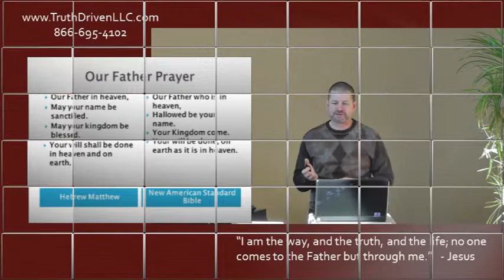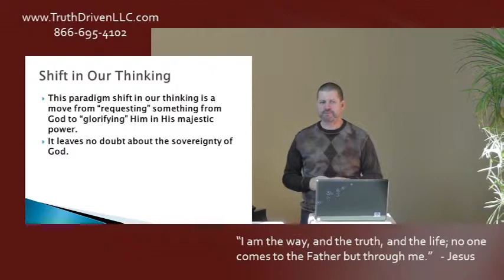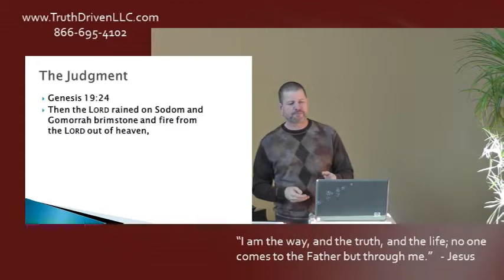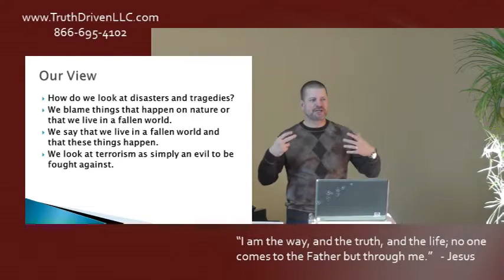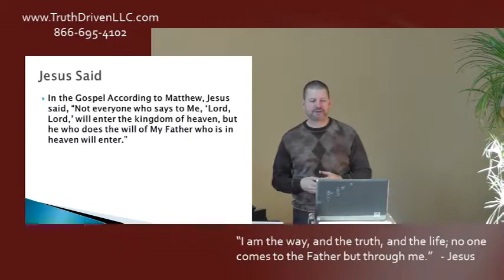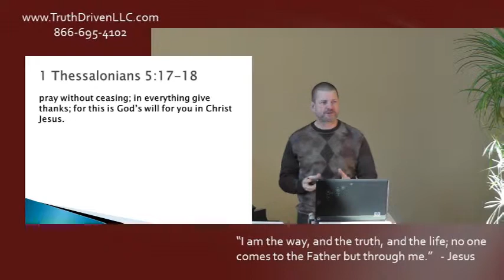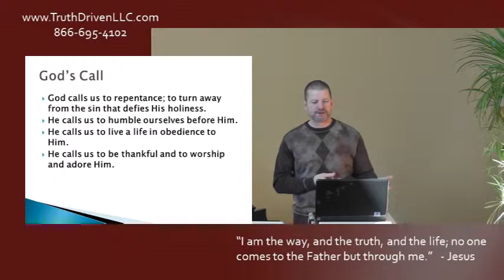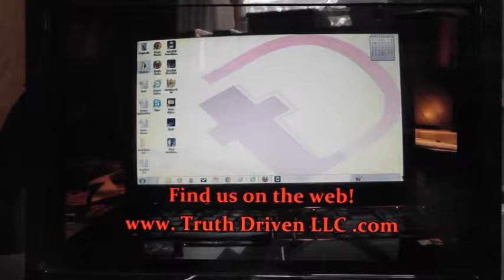Our Father - Part 5 Your Will Shall Be Done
This is part 5 of the 10 part sermon series on The Lord's Prayer. This is an in-depth look at the teaching on the Lord's Prayer. It will take a look at the depth of the prayer as derived from the Hebrew Matthew interpretation and the different phrasing it provides. Jesus was instructing His fellow Jews in a style of prayer and in so doing, He used phrases that they would understand. Some of the phrases had inadequate translations to the Greek and may have lost a little meaning in the translation.

These videos are based upon the book, A Prayer To Our Father, from which I developed a sermon/teaching series. The book was written by Nehemiah Gordon and Keith Johnson. Together, this Jewish Bible scholar and African American pastor sought to uncover the deeper meaning of the "Lord's Prayer" and if possible, to discover the spot in Galilee where Jesus taught the disciples to pray. I enjoyed the book so much that I thought I should share it here.

The series of videos has ten sessions that will enrich your prayer life. I will be posting them each Friday until all 10 sessions have been uploaded.